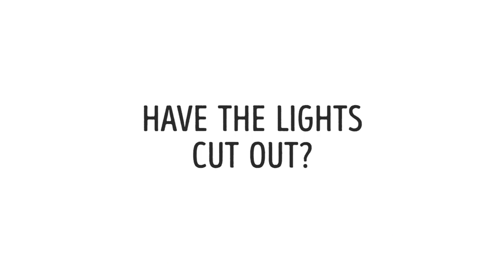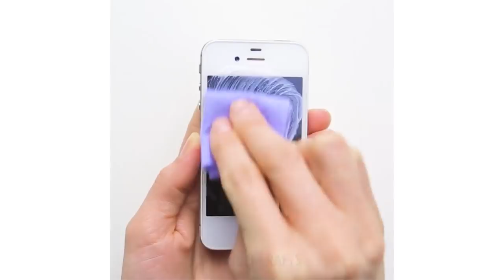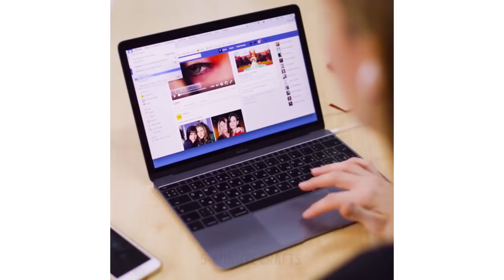15 CHEAP AND EASY LIFE TIPS